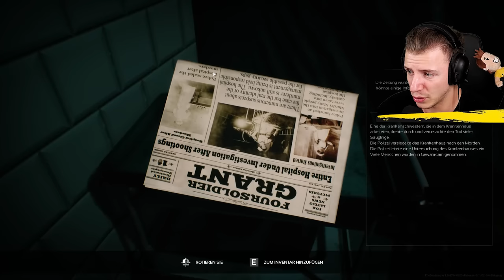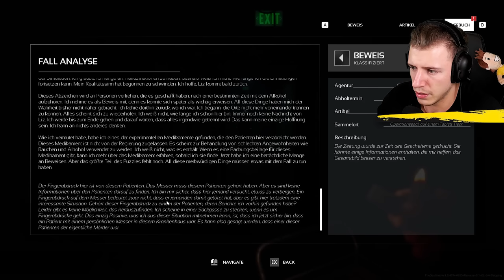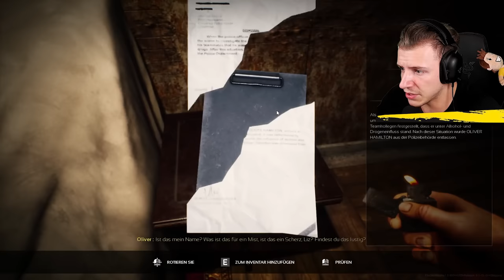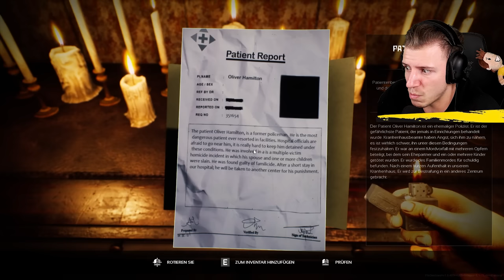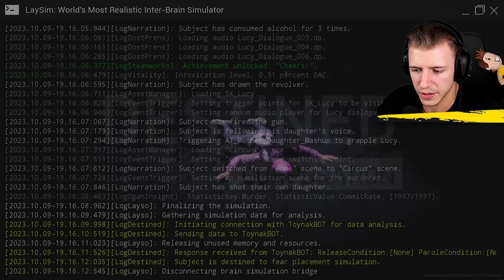Er Erlebt JEDEN TAG Seinen ALPTRAUM in VR aber Weiß Es Nicht? | File Destined [Komplett]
FILE DESTINED HORROR GAME